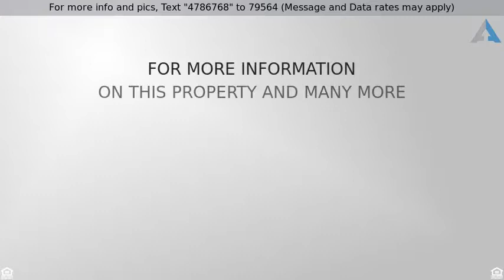Priced at $249,000 - 4282 W Broadway Avenue, Robbinsdale, MN 55422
Beautiful home on a corner lot near downtown Robbi

Beautiful home on a corner lot near downtown Robbinsdale. Hardwood floors and updated kitchen. Large living room, formal dining room. Deck off the 3-season porch. 2 bedrooms on main level, 2 on upper level. Huge master bedroom with private bath. Convenient freeway access, close to dining and shopping. Basement just waiting for your finishing touches. A must-see!